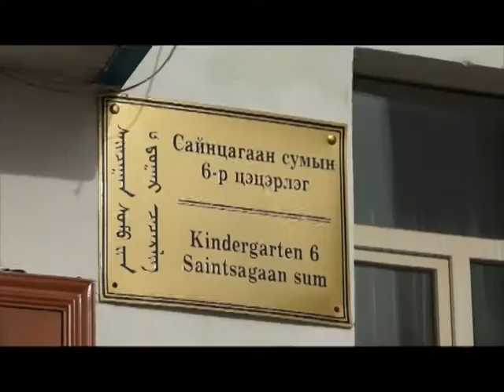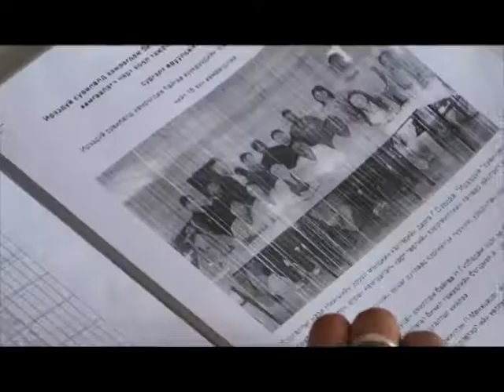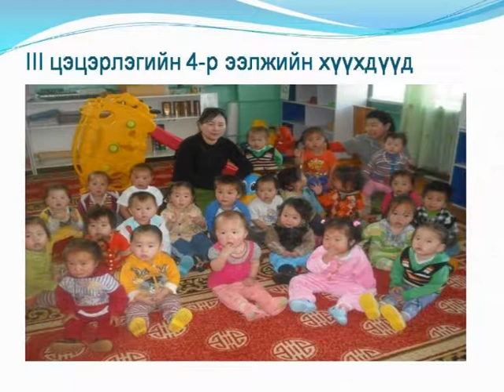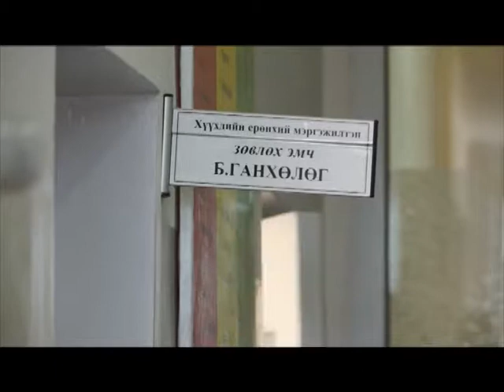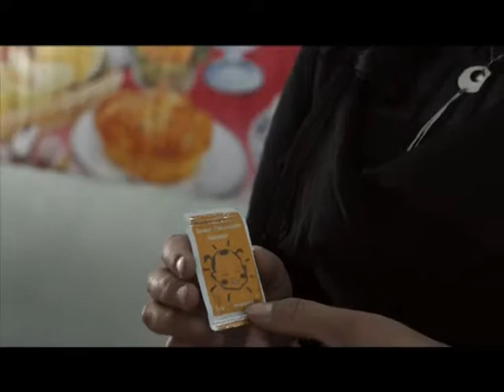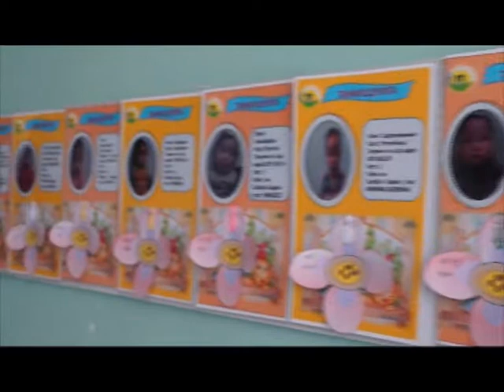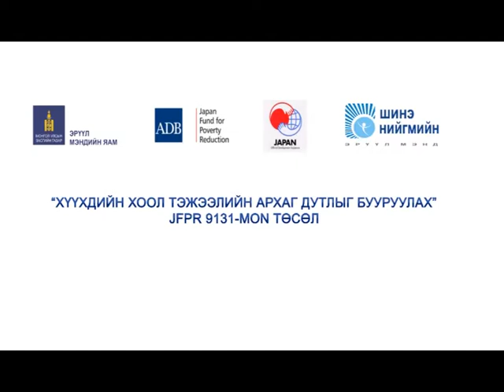Дундговь, "Бага насны хүүхдийн сувилал"/Dundgovi province "Health resort for early aged children"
Special programme for Dundgovi province TV "Experience of health resort for early aged children", addressed on activities to increase knowledge on nutrition, promote positive attitude on rational feeding of children and strength right feeding practice for early aged children, March 2013, filmed and edited by Sarantuya.A